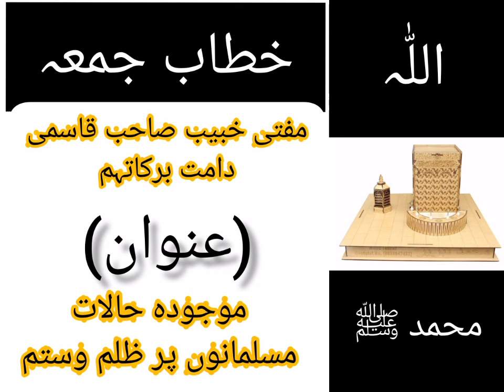Maujuda Halat Aur Musalmano Par Zulm|موجودہ حالات مسلمانوں پر ظلم|Hafiz Matin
mufti khubaib sahab kasmi
maujuda Halat
musalmano par zulm
# مفتی خبیب صاحب قاسمی دامت برکاتہم
اصلاحی بیانات دیکھنے کے لیے
یوٹیوب چاءینل کو سبسکرائب کریں